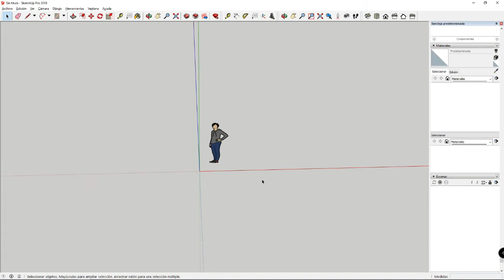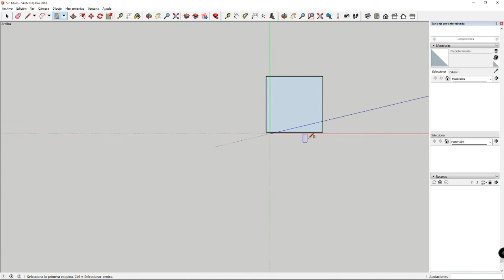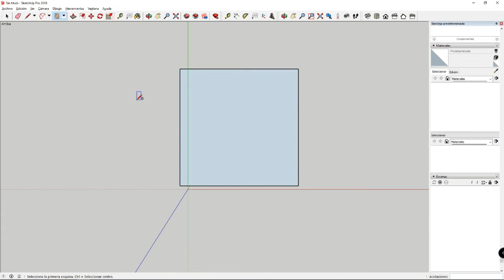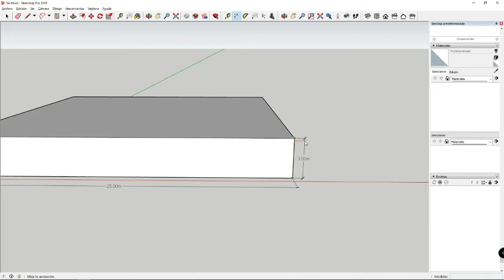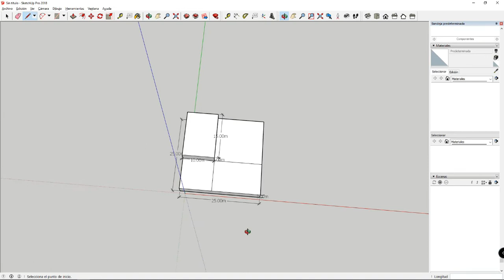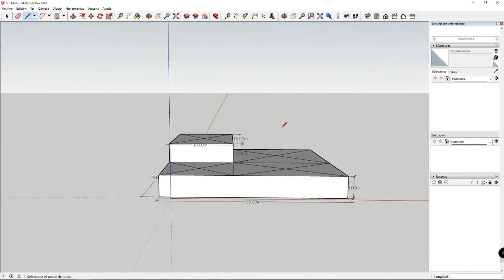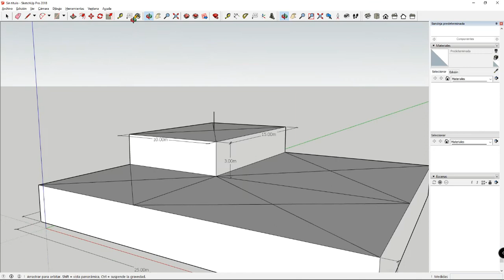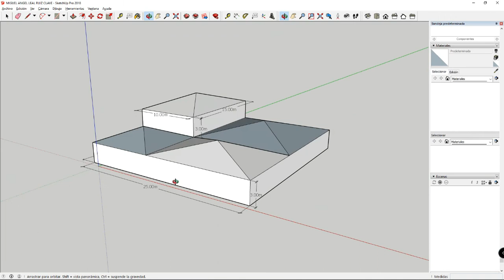Google Sketchup 3